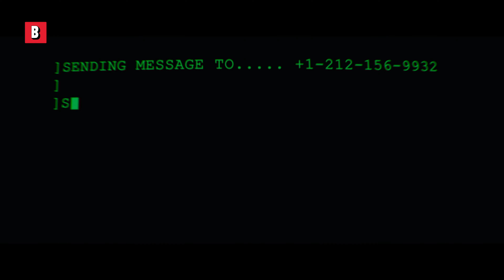La fin légendaire de John Wick 2 ("Excommunicado" 👀 )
Si tu sais ce que "Excommunicado" veut dire, t'es prêt pour John Wick 4 😎